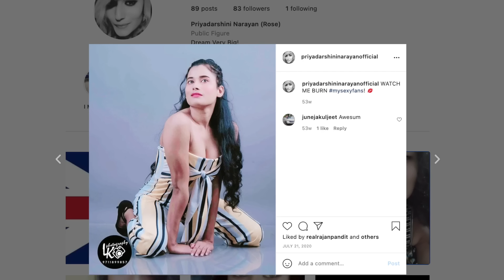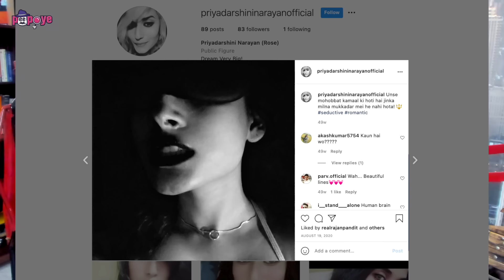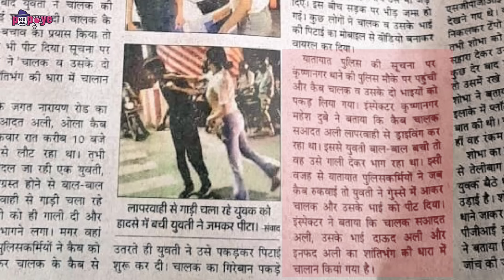Lucknow Girl 'Priyadarshini Narayan' Vs Ola Cab Driver 'Sadahat Ali' - Who's Right and Who's Wrong?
In continuation to the decode around Lucknow Girl Incident with Ola Cab Driver and the new CCTV footage that has come out has revealed more than what was visible in the earlier viral video and moreover, the girl whose identity has been now revealed as 'Priyadarshini Narayan' is now planning to threaten with a women card. Let's discuss.

This video is only an opinion and in no way should be construed as statements of fact. Scams, bad business opportunities, bad choices and irresponsible statements are subjective terms that mean different things to different people and hence, the intent here is only to put a fresh perspective out to create more awareness in our social environment.